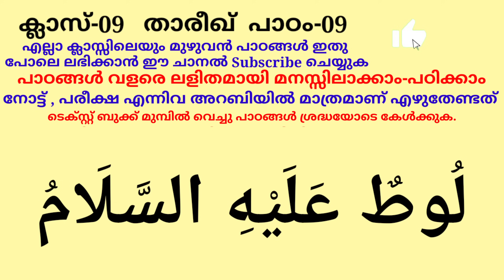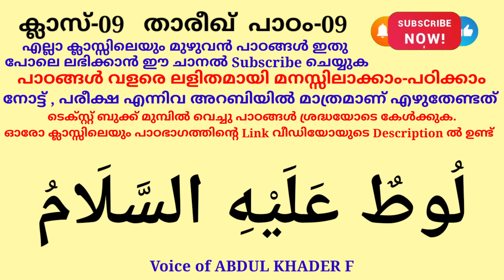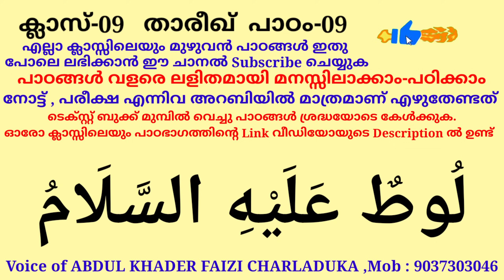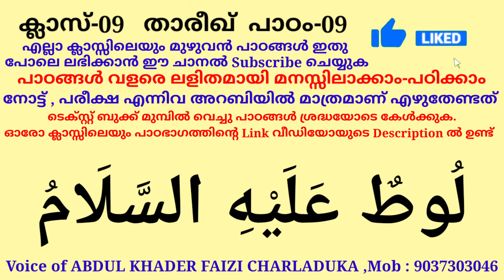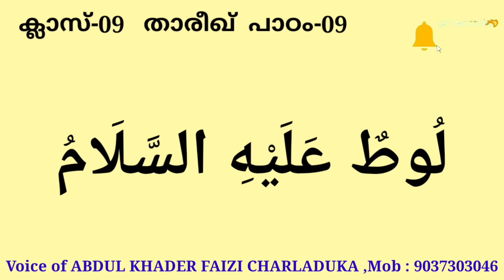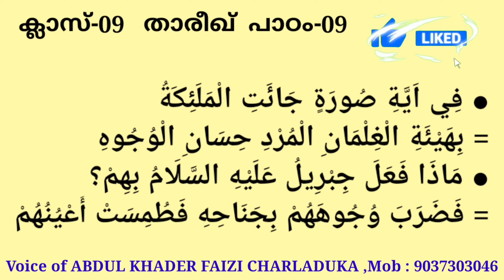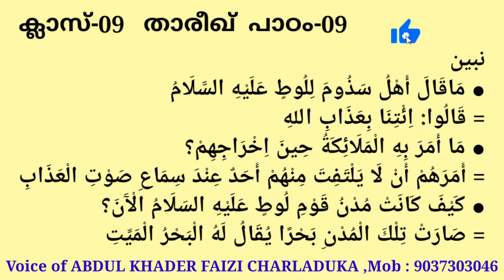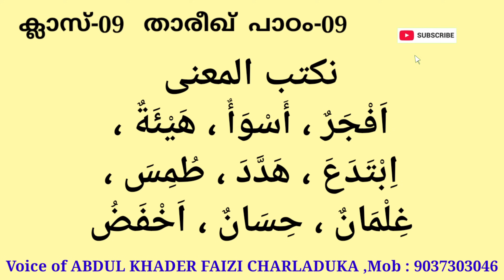ക്ലാസ് 9 താരീഖ് പാഠം 9 Class 9 THAREEKH 9 islamic media kerala14 online madrasa class 9 looth nabi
ക്ലാസ് 9 താരീഖ് പാഠം 9 Class 9 THAREEKH  9 islamic media kerala14 online madrasa class video for everyone imk imk14